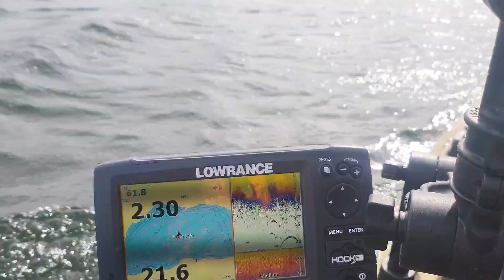prefishing Kitsap Lake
checking out what lures work before our Heroes On The Water outing next Saturday. hobiefishing kayakfishing pnw fishing kayak kitsaplake #